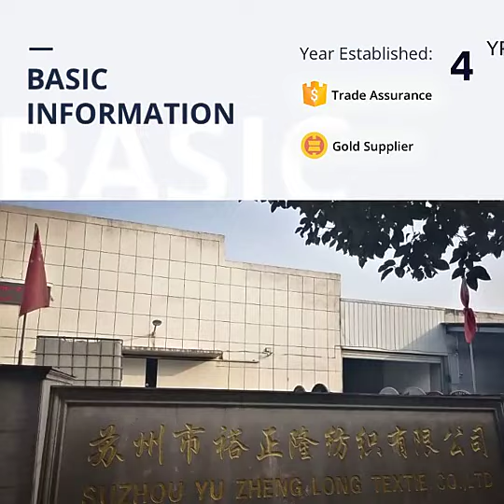210D Army Green 100% polyester waterproof oxford fabric for tent,curtain,cover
Product name: 210D FDY polyester oxford fabric with silver coated for
tent,curtain,cover
Material: 100%Polyester
Fabric Type: Woven
WEIGHT:  65~75GSM
Color: MAKE TO ORDER
Width: 58"